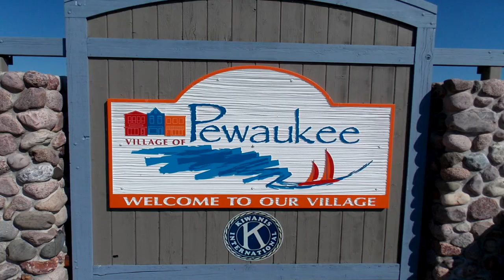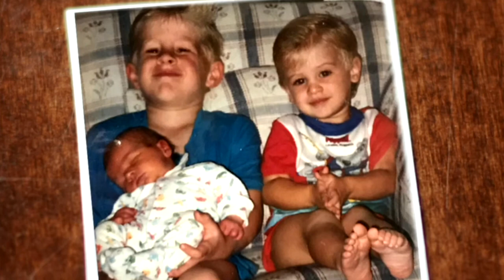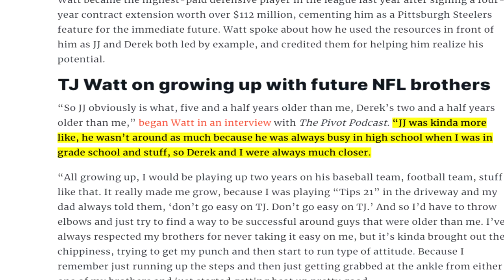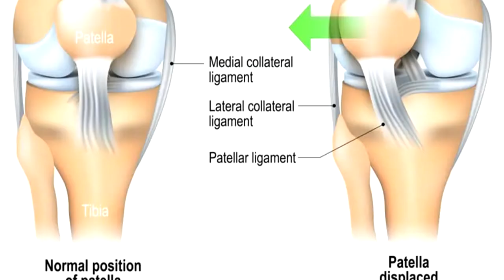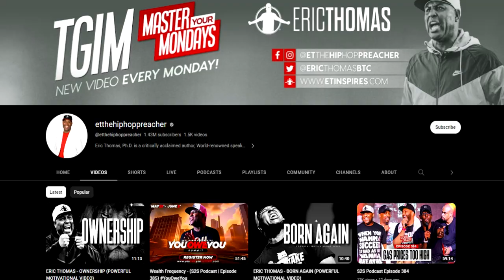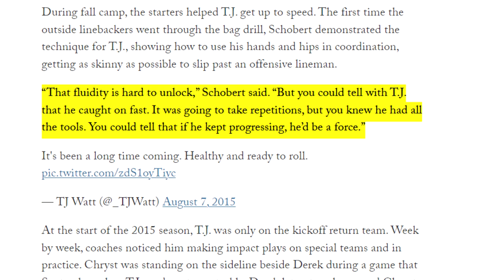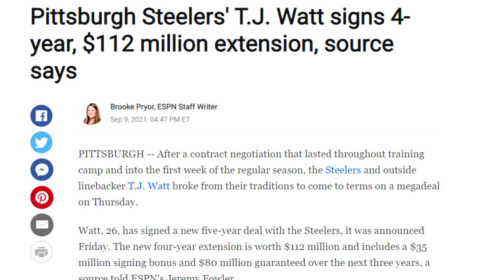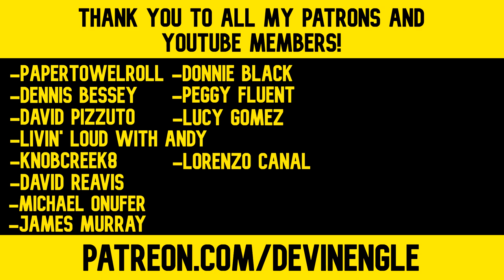T.J. Watt - Journey to the NFL